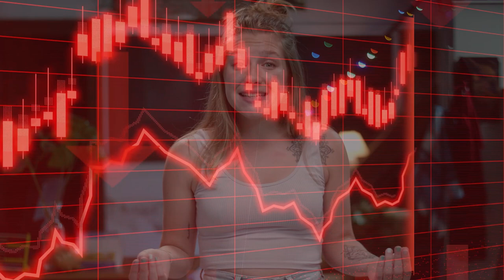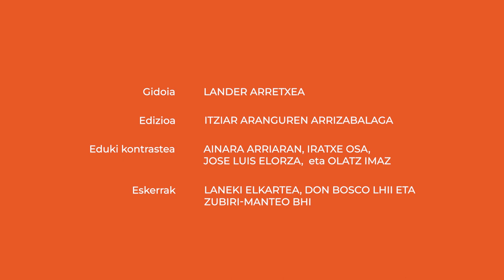Zer dira paradisu fiskalak?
Nork ez ditu paradisuak maite? Baina, kontuz, paradisu kaltegarriak ere badira-eta; bai behintzat, gehienontzat: paradisu fiskalak, adibidez.

👁️‍🗨️Atalak:
00:00 Sarrera
00:13 Zer dira?
00:57 Eragin globala
01:27 Nola egin aurre?
02:17 Itxiera

👁️‍🗨️ Kredituak
- Edukien arduradunak: Ainara Arriaran, Iratxe Osa, Jose Luis Elorza eta Olatz Imaz.
- Koordinazioa: Euskal Wikilarien Kultura Elkartea
- Bideoa: Hiru Damatxo
- Gidoia: Lander Arretxea
- Edizioa: Itziar Aranguren Arrizabalaga
- Aktorea: Alazne Astorga
- Eskerrak: Laneki Elkartea eta Arianne Kareaga
- Babeslea: Eusko Jaurlaritzako Hezkuntza Saila

👁️‍🗨️Ikusgela sarean:
👁️‍🗨️Irudien iturri nagusia: Wikimedia Commons